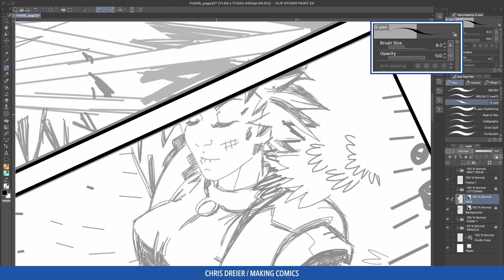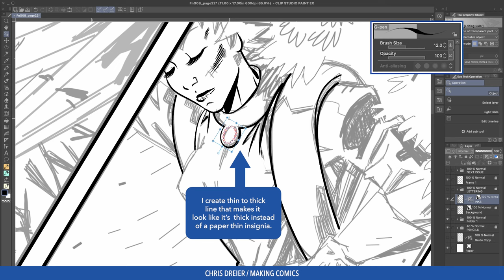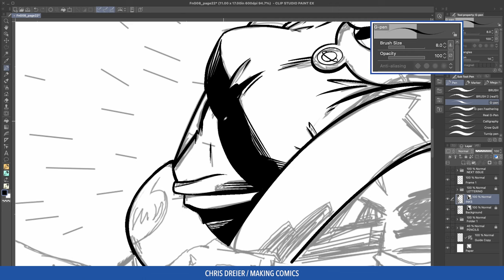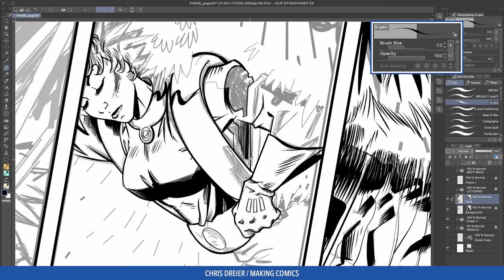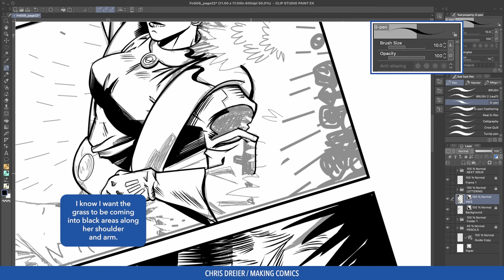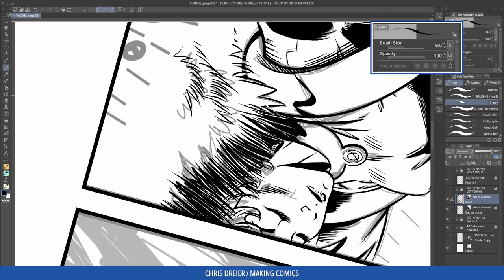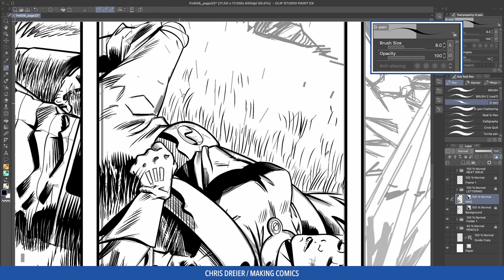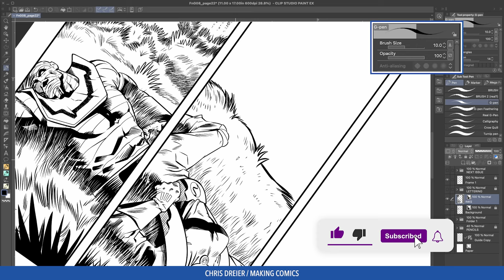Comic Book Art Tips - Digital Inking Over Pencils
Digital inking art process: this time the pencils are from my ongoing series, "Freaks & Gods."  Throughout the video, I’ll share digital inking tips and insights into my creative process, including my approach to handling overlapping grass, the use of the Figure Ruler, a G-Pen with "Enable Snapping" enabled, and the importance of thin-to-thick line weights.

I demonstrate how feathering can create the impression of grass protruding into black areas, emphasize the significance of following fabric folds and use varying line thickness to depict highlights and shadows on characters.

I believe this video will provide valuable tips for aspiring inkers and a glimpse into the intricate world of comic book illustration.

My new how-to book filled with inking techniques, storytelling, page composition, and the ins and outs of Clip Studio Paint is now available:

► Pencils by Giuseppe D’Elia. Please follow him on Instagram